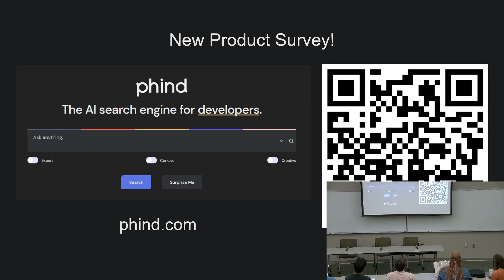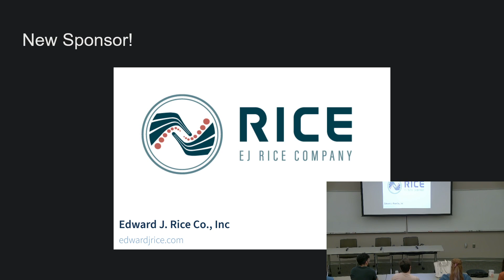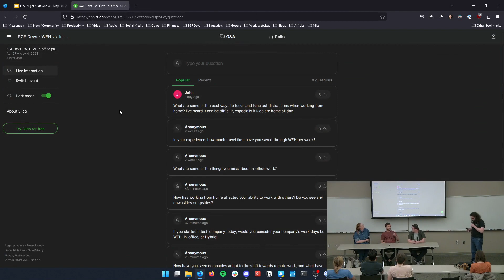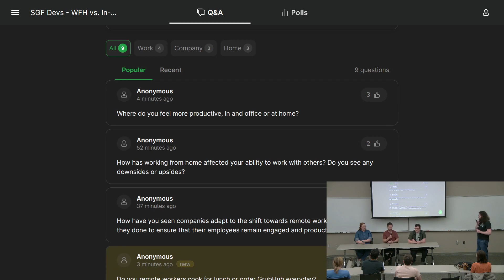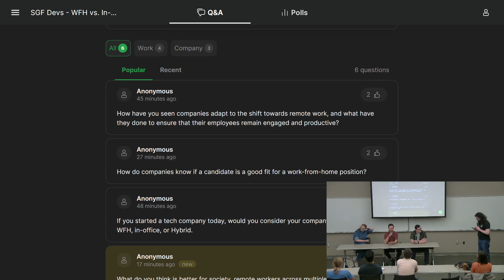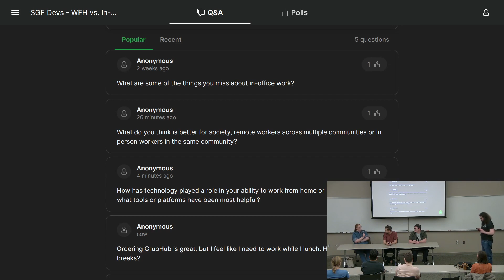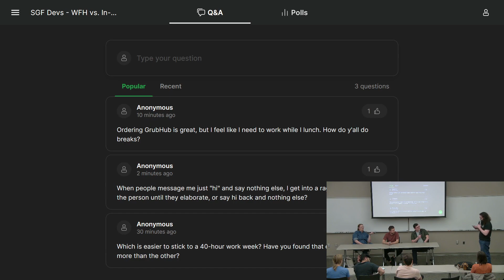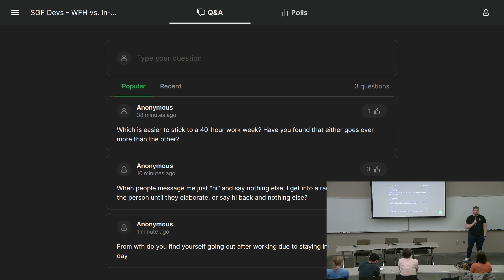WFH vs In-office (Panel and Discussion)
Join us for a panel and discussion of WFH, in-office, and everything in-between. We’ll have a few members of the community sharing their experience with WFH, in-office, and hybrid; after some opening introductions, plus some curated questions, we’ll open it up to the audience for Q&A.